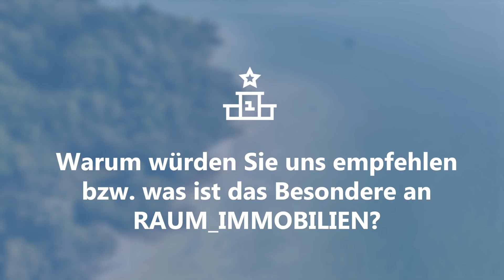Kundenstimme: Erfolgreich verkauft mit RAUM_IMMOBILIEN 🏠💰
Weitere nützliche Videos rund um Ihren Immobilienverkauf

Ich freue mich auf Sie und auf Ihre Immobilie!

Ihr
Christian Atzinger
Geschäftsführer RAUM_IMMOBILIEN GmbH

Impressum

RAUM_IMMOBILIEN GmbH
Starnberger Weg 62
82205 Gilching

Geschäftsführer: Christian Atzinger
Tel.: 08105 / 39977-33